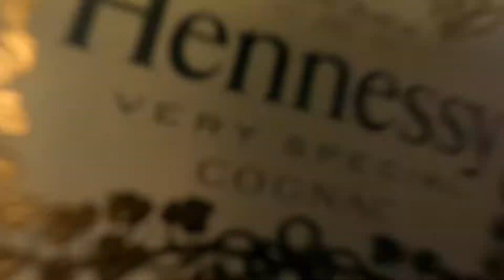Sunday Slides | NEW DROP!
Casual Sunday here with not much to do in this town... I still need some parts for the 46 before its sliding the way I want it too.. We have some new merchandise and new stickers dropping on the 1st as well!